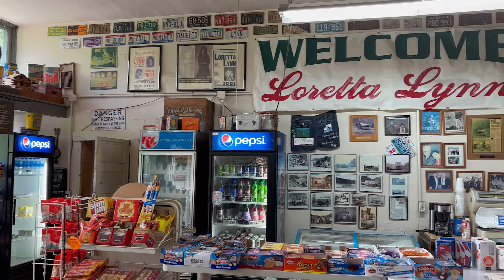Visiting Loretta Lynn's Home in Van Lear Kentucky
Join us on an unforgettable journey as Appalachian Memory Keepers visits Webb's Grocery in Van Lear, Kentucky, to delve into the rich history and heritage of this coal mining region. Our adventure doesn't stop there! We also explore the legendary Loretta Lynn's homeplace, gaining a deeper understanding of her life and the roots of her music.

In this video, you'll:

-Step inside Webb's Grocery, an old fashioned country store & local treasure

-Learn about the iconic Loretta Lynn, the "Coal Miner's Daughter," and her humble beginnings in Van Lear.

-View photos of Loretta Lynn's homeplace, where her journey to country music stardom began.

Don't miss this opportunity to connect with the history and culture of Appalachia through the eyes of Appalachian Memory Keepers.